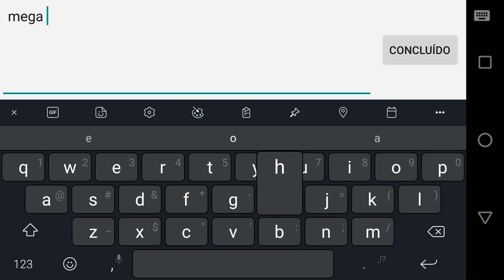BATTLE ROYALE MOBILE LEGENDS -- SORTEIO DE SKIN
Caso necessite de algo, ou queira entrar no grupo do canal, abaixo:
MEU FACE: RAPHAEL RODRIGUES
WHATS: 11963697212